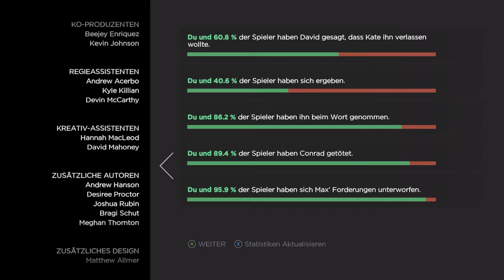The Walking Dead: A New Frontier [Staffel 3] #5 Dir vertraue ich aber